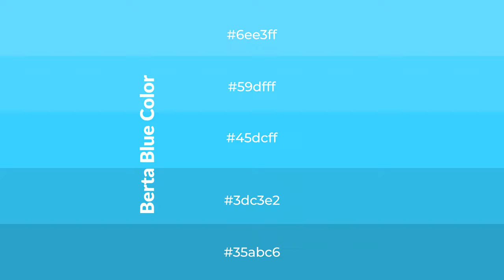Shades & Tints of Berta Blue color 45dcff A Cool Blue color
Shades of Berta Blue color 45dcff Cool Shades of Berta Blue color with Blue hue for your project!

Shades
Hex 3dc3e2

Tints
Hex 59dfff

Berta Blue is a cool color, and it emits calming, serene, soothing, refreshing, spacious, unwinding, peace and relaxed emotions. Cool colors are like water, ice, sky, grass, soft and snow. You can see them used in baby products.